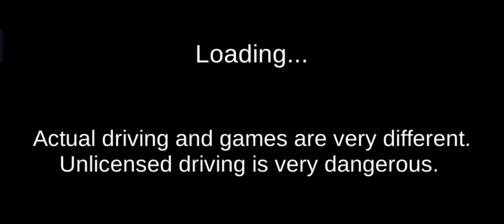Bullet Train VS. Blue Motorbike - 3D Driving Class #30 - Best Gameplay (Android iOS)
Music from Arc North with the track Oceanside